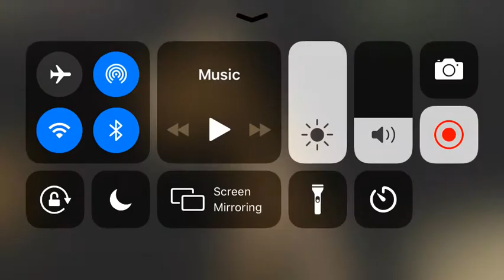BFB SHORTS: about this again?!